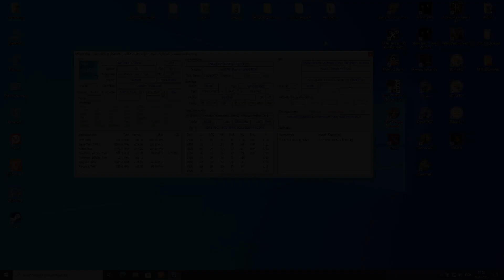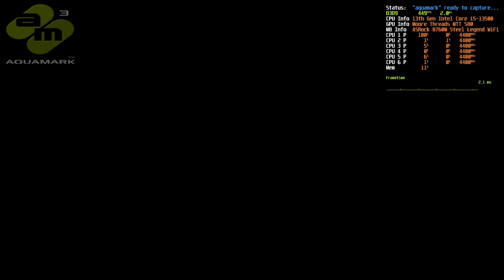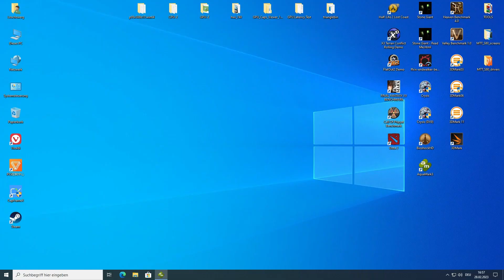MTT S80 - AquaMark 3 Demo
Just for fun: The MTT S80 handle this old AquaMark 3 benchmark without any problems.

Settings:
1080P, everything maxed out